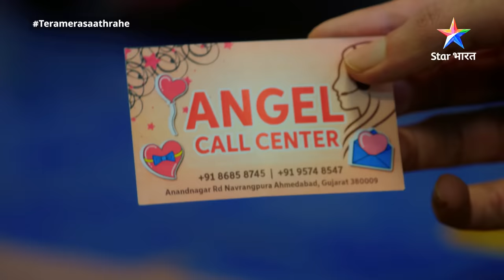EPISODE-123 PART-1| Gopika ne lagaaya Saksham par ilzaam |Tera Mera Saath Rahe|तेरा मेरा साथ रहे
►*About*
Yeh kahaani hai anaath Gopika ki, jo ek talented, suljhi hui aur himmati ladki hai. Gopika se prabhavit hokar, Mithila apne bete Saksham Modi ki shaadi uss se karwa deti hain. Lekin Gopika, Saksham ki ummeedon par khari nahin utar paati. Doosri ore uski cousin aur mami bhi uske khilaaf sazishon ka jaal bunti rehti hain. Aise mein Mithila ek guru aur maa ke roop mein Gopika ki madad karti hain. Kya Gopika ko milega Saksham ka pyaar? Kya wo Modi parivaar ka atoot hissa ban paayegi? Jaanne ke liye dekhiye 'Tera Mera Saath Rahe'.